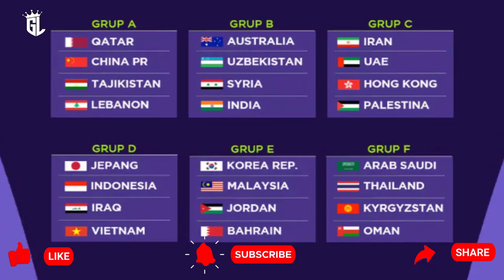MALAYSIA MERENGEK JELANG PIALA ASIA !! CUMA 2 NATURALISASI PENUHI PANGGILAN || BEDA JAUH DARI TIMNAS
Update Kumpulan Berita Hangat sepak Bola Indonesia :
Timnas Malaysia telah mengumumkan daftar sementara pemain untuk tampil di Piala Asia 2023. Pada daftar tersebut, pelatih Kim Pang-gon hanya punya dua pemain yang bermain di luar negeri dalam daftar skuadnya.
Daftar pemain Timnas Malaysia diumumkan pada Selasa (19/12/2023) waktu setempat. Federasi Sepakbola Malaysia (FAM) memilih untuk mengumumkan 26 pemain, meskipun nantinya hanya 23 nama yang didaftarkan ke Piala Asia.
Malaysia sendiri berada di Grup E pada Piala Asia 2023. Malaysia akan mendapat lawan-lawan yang sulit di Grup E. Harimau Malaya akan berhadapan dengan Bahrain, Yordania, dan Korea Selatan. Lawan-lawan yang berat.
Malaysia memboyong potensi terbaiknya untuk Piala Asia 2023. Para pemain Johor Darul Takzim mendominasi daftar skuad. Lalu, ada dua pemain yang bermain di luar negeri.